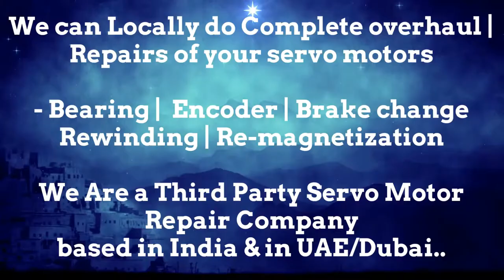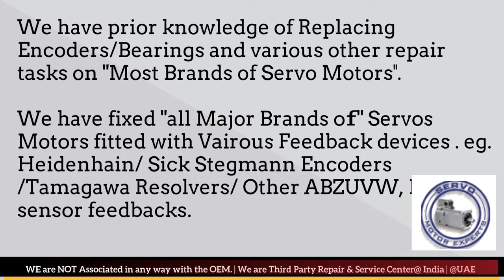HMT iNDIA Servo Motor Failure, Servo drive failure causes? Servo Drive Repairs,Resolver Error